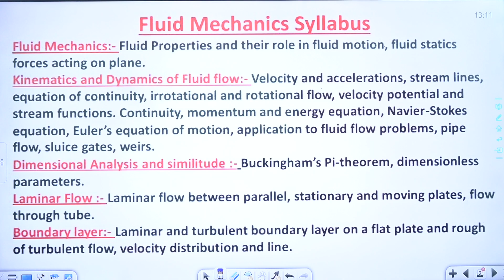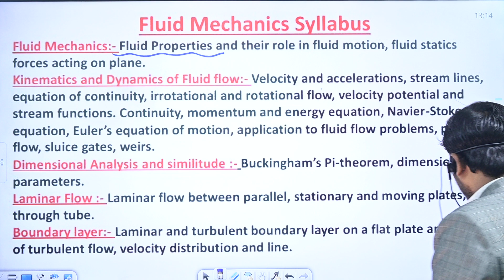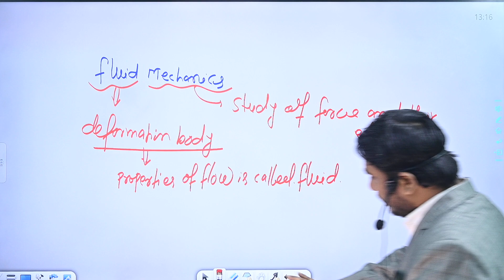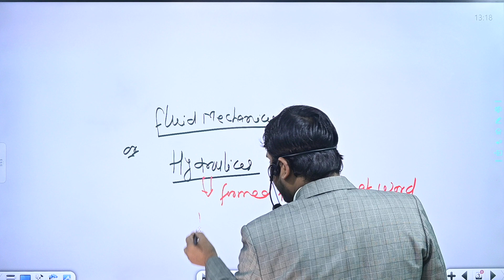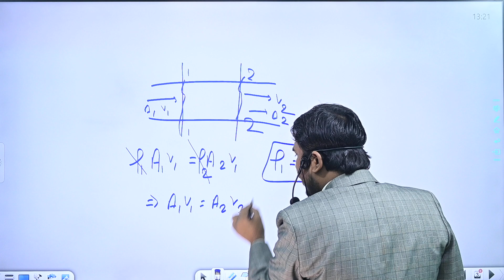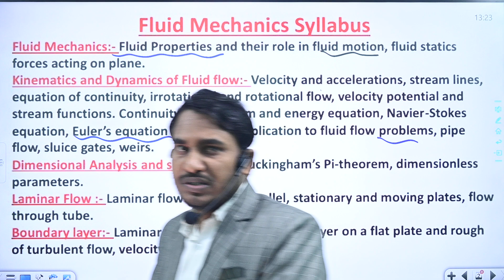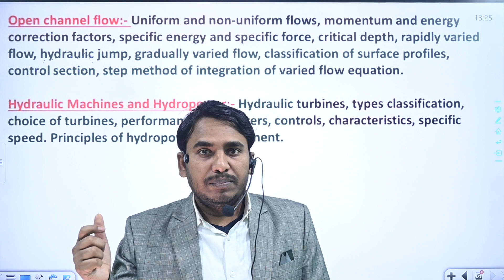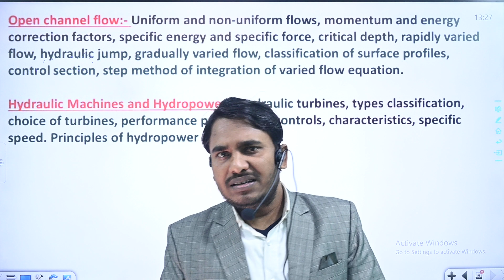Fluid Mechanics Syllabus JE Haryana